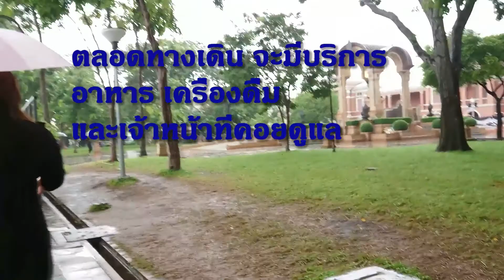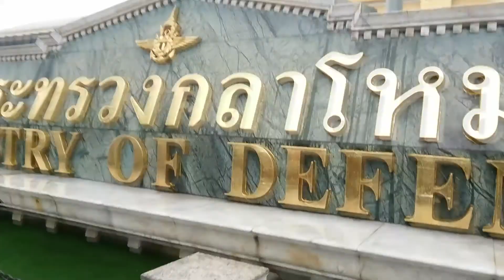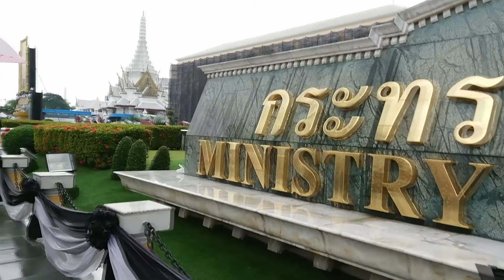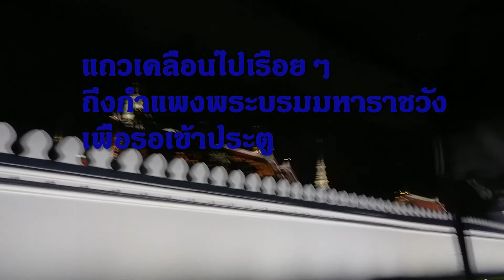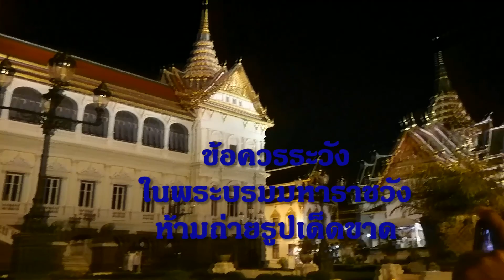ประชาชนเข้าถวายสักการะพระบรมศพ เบื้องหน้าพระบรมโกศ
บรรยาการประชาชนเข้าถวายสักการะพระบรมศพ พระบาทสมเด็จพระปรมินทรมหาภูมิพลอดุลยเดช เบื้องหน้าพระบรมโกศ ณ พระที่นั่งดุสิตมหาปราสาท